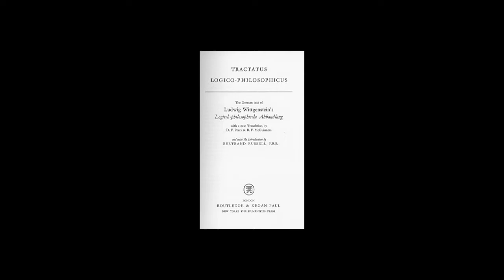Consciousness as a Mobius Strip: Wittgenstein and the Unspeakable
Part 6 of the Wisdom in 56 seconds series. Explores the innate difficulty in explaining consciousness.